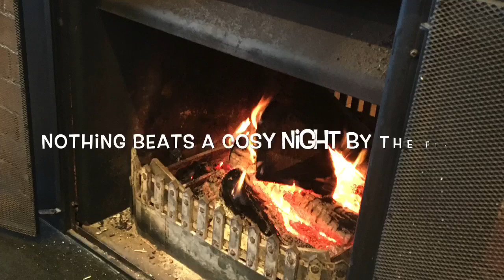Tasmania Trip September 2019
Our whirl wind trip to Tasmania to visit friends and see as much as we could in 9 days - we loved our trip and so look forward to heading back very soon.